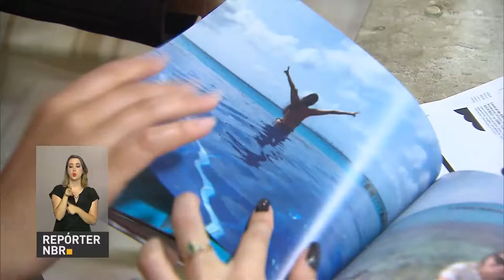Norma do Banco Central permite pagar fatura do cartão com câmbio do dia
REPÓRTER NBR - 28.11.16:  O Banco Central aprovou nesta quarta-feira (23) circular permitindo a oferta por emissores de cartão de crédito internacional da opção de pagamento da fatura com a cotação da data da compra feita em moeda estrangeira.